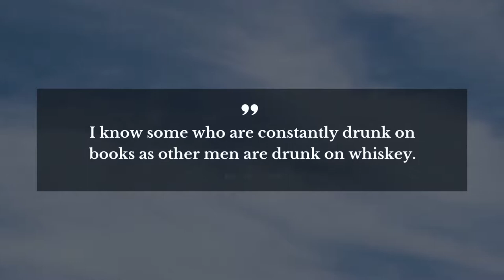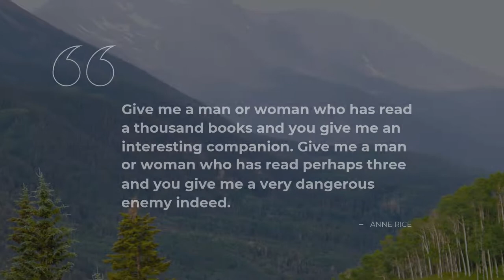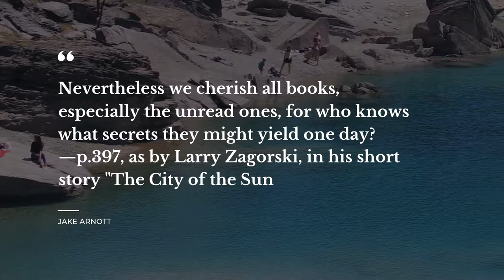TOP 10 Bibliophiles Quotes | Most Famous Quotes | Quotes for Pictures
We have gathered excellent 10 Bibliophiles quotes for your pleasure. Get the inspiration you require from these idea provoking Bibliophiles quotes from your favorite books, films, artists. This video includes Bibliophiles quotes from witty thinkers, such as Umberto Eco, Kevin Smokler, Willie van Peer. For this video, we’ve gathered most notable Bibliophiles quotes from Bookmark Now: Writing in Unreaderly Times: A Collection of All Original Essays from Today's (and Tomorrow's) Young Authors on the State of the Art --and the Art of the Hustle--in the Age of Information Overload, Some Danger Involved.

In the video description, you will find all the Bibliophiles quotes we used here.

A good quote is always welcome, as it adds weight to your own words. Bibliophiles quotes in this video will rejuvenate your tired mind and provide a space for thought. With a number of the finest Bibliophiles quotes to boost up your creative thinking, you will never get perplexed with life in all its splendor and misery. Launch the video and enjoy top 10 Bibliophiles quotes!

We’ve brought you all the Bibliophiles quotes you require, you only need to copy them from this description and turn them into status quotes for Skype or Facebook account to impress others. Share the finest 10 Bibliophiles quotes on your web accounts or simply write them in your notebook.

The finest Bibliophiles quotes:

1) We live for books.
 ― Umberto Eco

2) I know some who are constantly drunk on books as other men are drunk on whiskey.
 ― H.L. Mencken

3) We lusty bibliophiles know that reading, unlike just about anything else, is both good for you and loads of fun.
 ― Kevin Smokler

4) If you truly love a book, you should sleep with it, write in it, read aloud from it, and fill its pages with muffin crumbs.
 ― Anne Fadiman

5) Give me a man or woman who has read a thousand books and you give me an interesting companion. Give me a man or woman who has read perhaps three and you give me a very dangerous enemy indeed.
 ― Anne Rice

6) To a bibliophile, there is but one thing better than a box of new books, and that is a box of old ones.
 ― Will Thomas

7) Bookish people, who are often maladroit people, persist in thinking they can master any subtlety so long as it's been shaped into acceptable expository prose.
 ― Carol Shields

8) All good and true book-lovers practice the pleasing and improving avocation of reading in bed .. No book can be appreciated until it has been slept with and dreamed over.
 ― Eugene Field

9) Nevertheless we cherish all books, especially the unread ones, for who knows what secrets they might yield one day?
—p.397, as by Larry Zagorski, in his short story "The City of the Sun
 ― Jake Arnott

10) Literature takes us away from our grey everyday experience, but brings us back enriched with new sensibilities.
 ― Willie van Peer

To find all the most pertinent Bibliophiles quotes, follow new videos on our channel! Here you will discover an ever growing collection of quotes for any occasion from wise people, quotes for your day-to-day experiences and quotes tops compiled by our outstanding experts.

But that’s not all! Apart from offering you the best Bibliophiles quotes, Our brainy team has brought you something else! On our stimulational channel you will find quotes from your favorite titles, and many more!

Do you have a favorite Bibliophiles quote? Or maybe you have your own ideas on the matter? Share your ideas.

If you like our video, please watch it, like it, share it with a friend. It’s worth it!